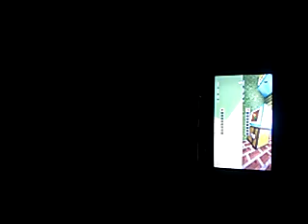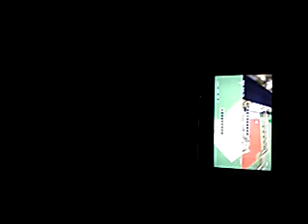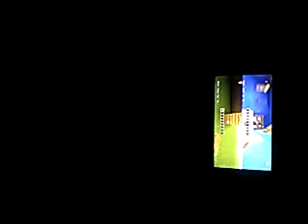Minecraft plus more